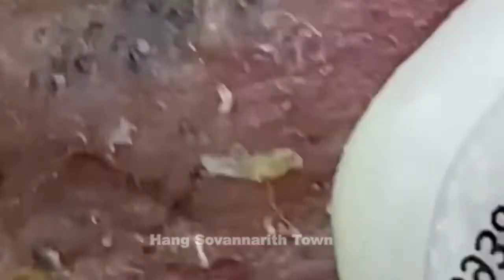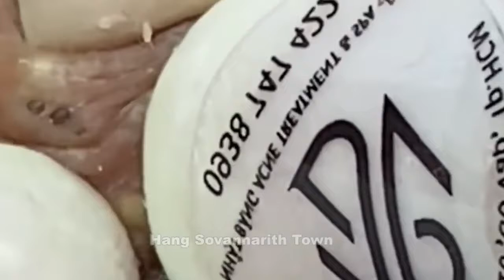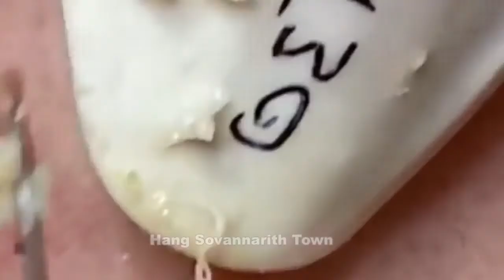Acne Treatment With Quynhgiao Spa Every day || blackheads ||#044